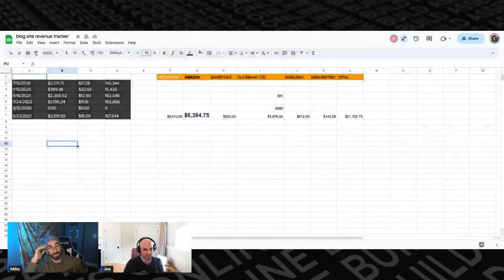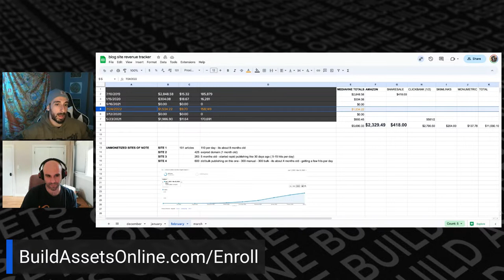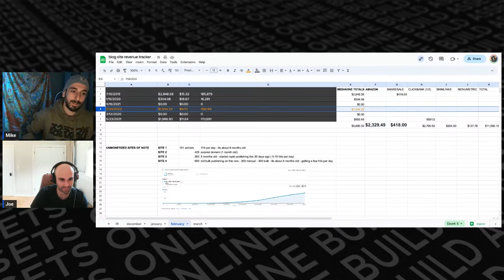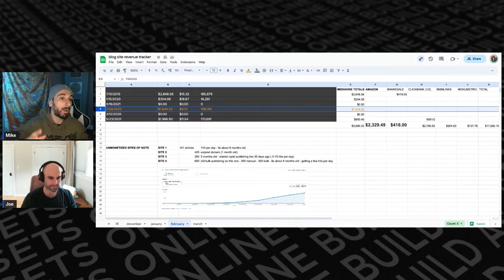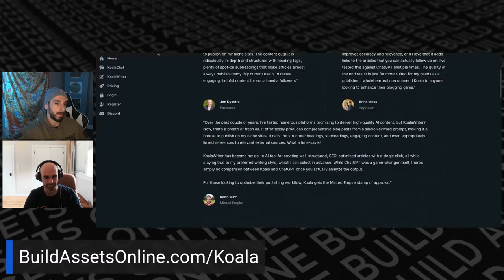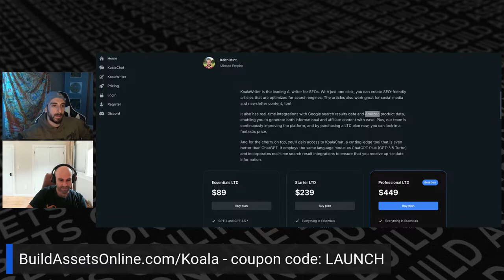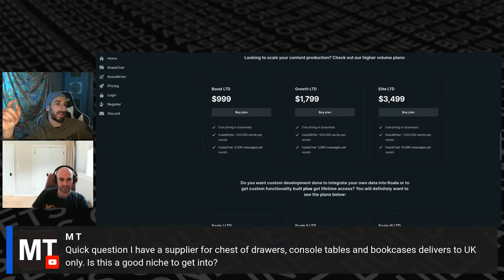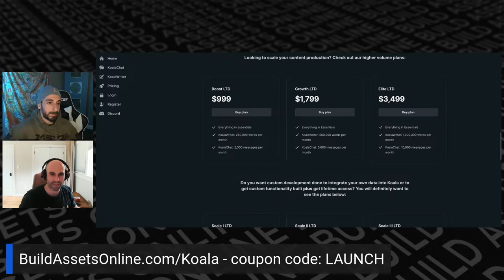Niche Site Blog Income Report & Integrating AI Publishing (February 2023)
Welcome to our live stream where we will be discussing the income report from our blogs and niche sites for February 2023. Join us as we delve into the details of our earnings and share insights on how we achieved our goals.

We will also be exploring the exciting possibilities of using AI publishing in the future and how it can enhance our blogging experience. Discover how AI tools can automate various aspects of content creation and distribution, allowing us to focus on producing high-quality content that resonates with our audience.

Finally, we will be discussing the future of blogs with all AI tools. As technology continues to advance, we can expect to see more and more AI-powered tools that help bloggers streamline their workflows, improve their SEO, and optimize their content for maximum engagement.

So whether you're a seasoned blogger or just starting out, join us for this informative and engaging live stream as we explore the exciting world of AI-powered blogging!